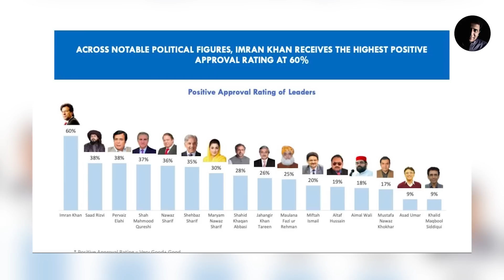Imran Khan kay "Counter Weight" | Habib Akram Vlog